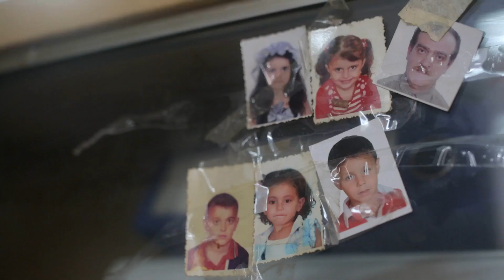The Showreel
Diptocolor's showreel 2017